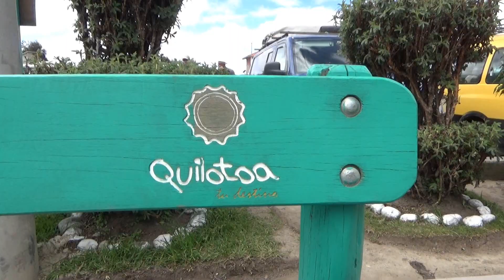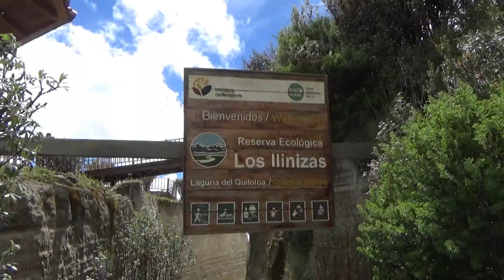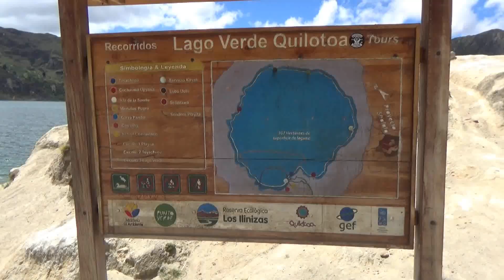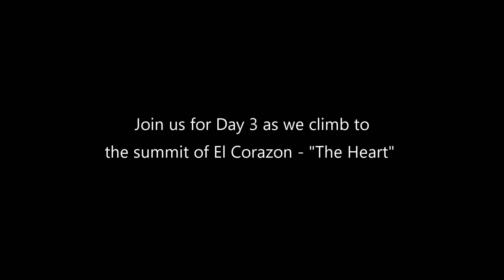Return to Ecuador: Volcano Lake Quilotoa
In June 2018, four climbing friends and I formed the Ecuador 2018 Expedition for a second "Quest to Touch the Sun." On June 9 we traveled to the El Chaupi region for a fairly easy day doing another acclimation hike, this time at Laguna Quilotoa, a volcanic lake. Our fifth expedition member, Jay the Machine, linked up with us for the adventure. Join us as we hike down, around and back out of a scenic volcano crater near the village of Quilotoa. Enjoy!